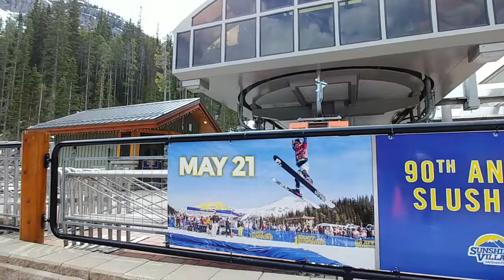Why to Ski and Stay at Banff Sunshine Village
I loved skiing at Banff Sunshine Village on May 6 and 7, 2018 and staying at Sunshine Mountain Lodge on May 6, 2018.

16 DREAM DESTINATIONS. TWO DAYS AT EACH.

See all of my Canada videos from Vancouver to Montreal Summer 2018

Enjoy over 775+ videos from all around our planet and 752K+ views at
Total views across all video platforms:  1,860,200+ (1.9M)

Safe Travels!
Lisa Niver
We Said Go Travel LLC
June 2018